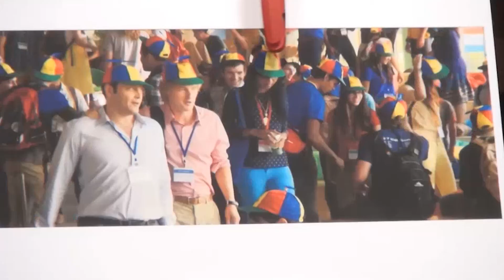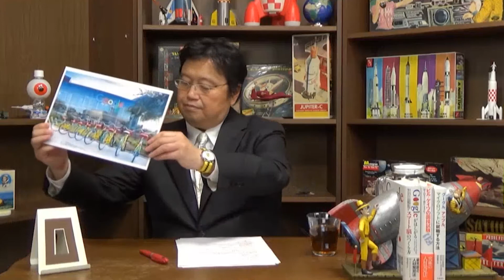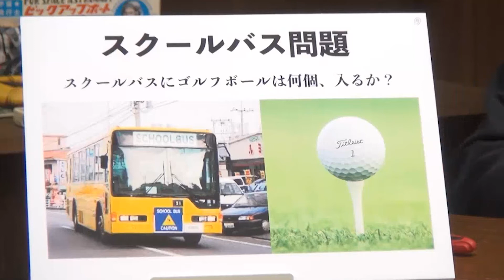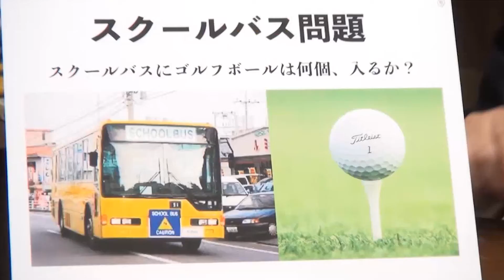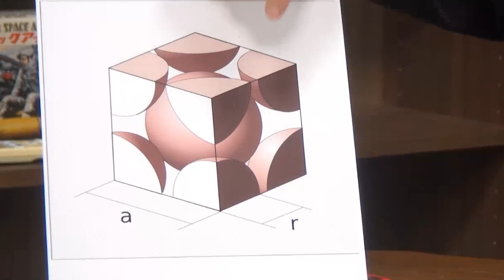Googleに入社する方法を岡田斗司夫が解説【オタキング切り抜き】グーグル就活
岡田斗司夫先生がGoogle（グーグル）の風変わりな入社試験とその傾向と対策について解説する動画を見やすくコンパクトにまとめました！IT系企業への就職活動対策にもきっとお役に立つと思います。これであなたもニューグラー！？

オタキングこと岡田斗司夫先生の動画・岡田斗司夫ゼミ等から特にエンタメ（主に漫画アニメ映画ゲーム）に関する興味深いお話を字幕入りで切り抜き編集しています。

00:00 Googleに就職するには
04:12 入社試験「ミキサー問題」
12:27 マウンテンビューのGoogle本社
14:50 入社試験「スクールバス問題」
20:38 試験の傾向まとめ